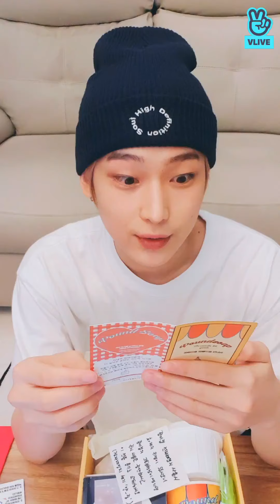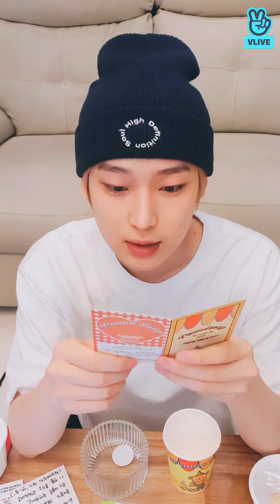[ENG/IND/SPN/JPN SUB] SUNOO VLIVE LIVE!